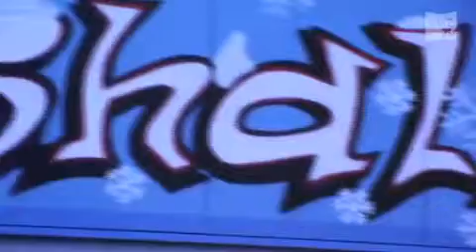Neue Eishalle in Sande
Sande, 13. Januar 2015: Die Bürger in Sande und in der weiteren Umgebung scharren schon ungeduldig mit den Kufen, und bald soll es in der Eishalle Sande auch wirklich losgehen.